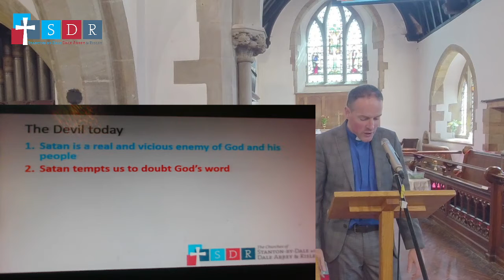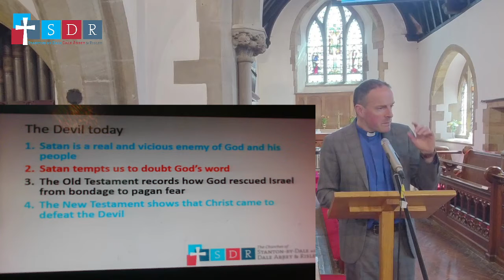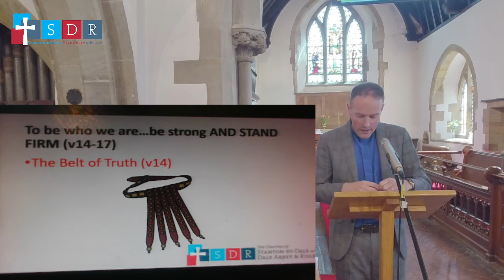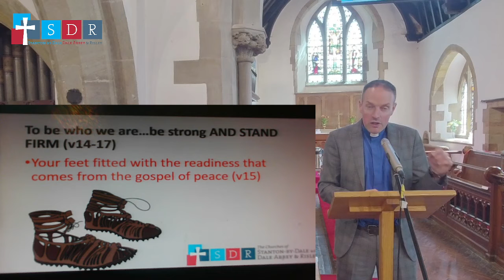Why Church is so Hard - Ephesians 6:10-20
Join Phil as he speaks on Ephesians 6:10-20, helping us understand both the reality of the spiritual battle we're in and God's provision to help us be strong, stand firm and pray.